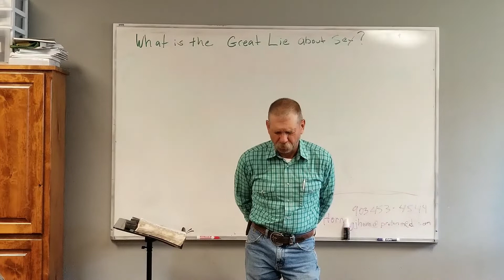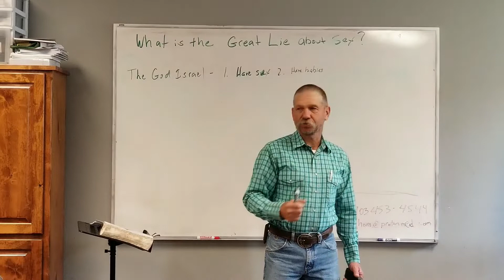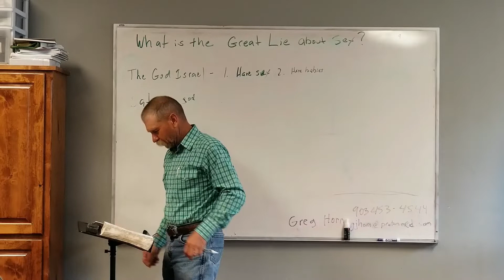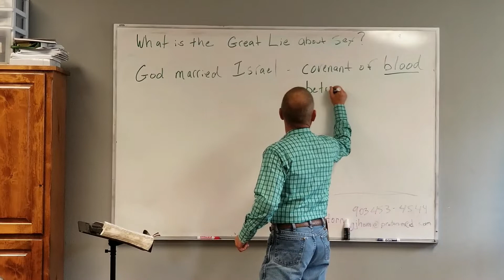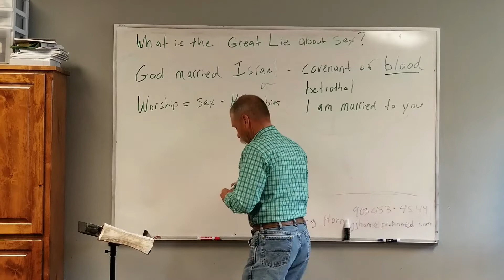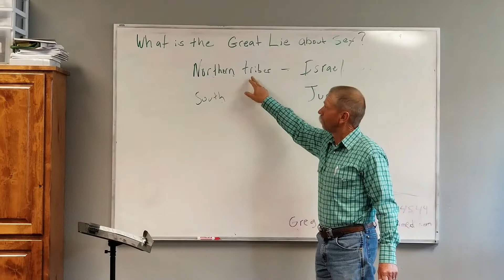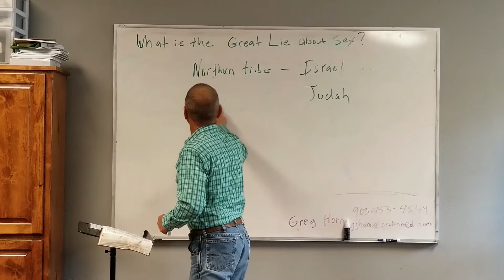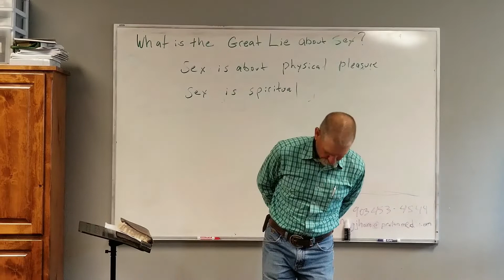Biblical Sex Lesson 10 Part 1